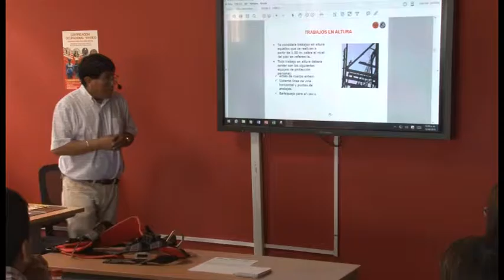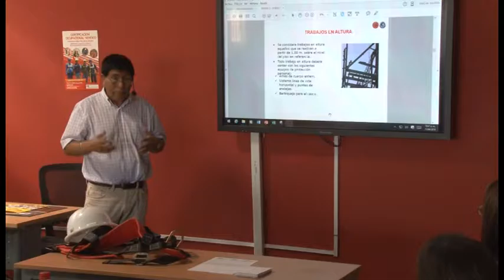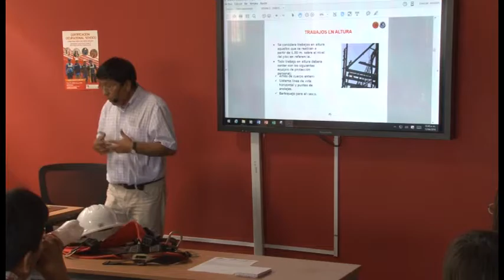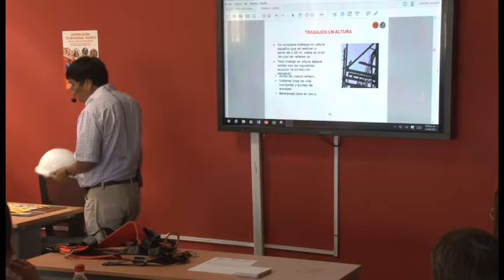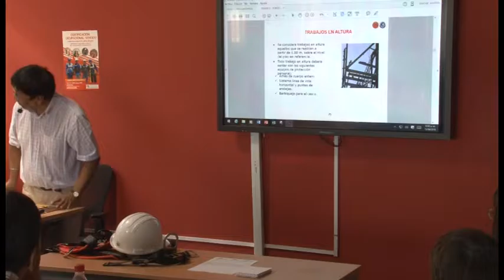Seguridad y Salud en el Trabajo Básico de la Construcción - Equipos de Protección Especial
Curso de Seguridad y Salud en el Trabajo Básico de la Construcción  -  Equipos de Protección Especial